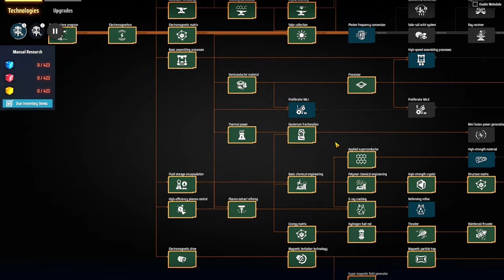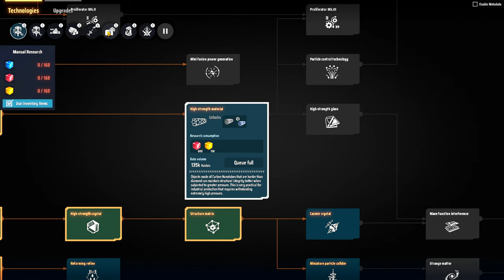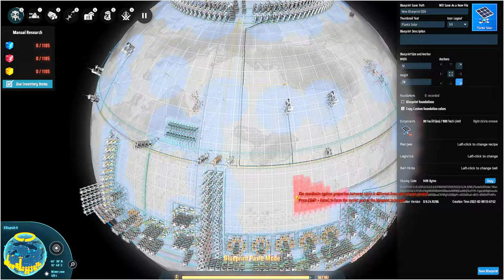💫Dyson Sphere Program - Energia Solar... nunca critiquei!!! EP11